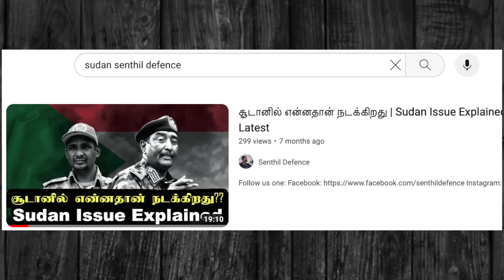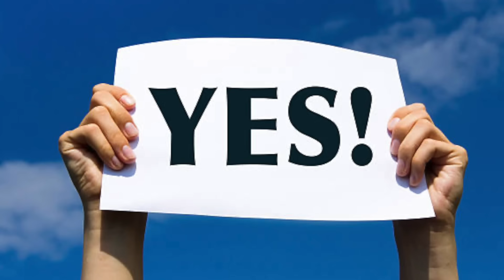ரஷ்யா உக்ரைன் போரை புரட்டி போடும் ஆப்பிரிக்கா..சத்தமில்லாமல் நகரும் காய்கள் | Senthil Defence